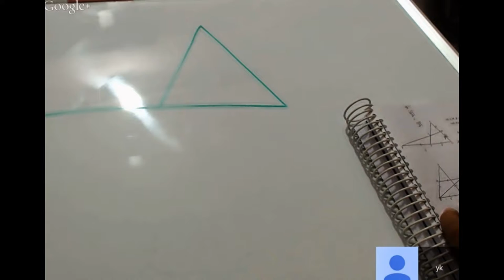Cambridge IGCSE Maths Tutor and IB Math tutor in Bulgaria Skype:ykreddy22